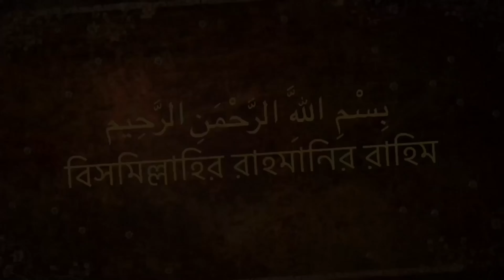ফলসহ চায়না ড্রপ আমের চারা কিনুন,( Whats App -01790229739) agriculture online nursery plant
ফলসহ চায়না ড্রপ আমের চারা কিনুন,( Whats App -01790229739)
🗣️👉এছাড়া আমাদের কাছে সকল দেশি বিদেশি চারা গাছ
১.👉 সকল গাছের শত ভাগ জাতের নিশ্চয়তা।
২.👉 সারা বাংলাদেশে ১-৩ দিনের মধ্যে ডেলিভারি দেয়া হয় ।
৩.👉 আমাদের রয়েছে সার্বক্ষণিক কল সার্ভিস সুবিধা । ( হট
লাইন- ০১৯৮৩২৮০৩৪০)
৪.👉 সকল পণ্য সরাসরি লাইভ ভিডিওতে দেখে নেওয়া সুবিধা।(
৫.👉 ঝিনাইদাহ সদরের মধ্যে হলে আমরা হোম ডেলিভারি দিব
৬.👉যদি কোন দেশি জাতের গাছ ডেলিভারির পর থেকে ৬ মাসের
৭. 👉 কুরিয়ার খরচ সহ ২৫% টাকা আগে পেমেন্ট করে অর্ডার

অর্ডার করতে -
দিব।
*যোগাযোগ :-
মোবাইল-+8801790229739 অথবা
 (বিকাশ/নগদ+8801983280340) (ফোনে না পেলে ছোট একটা ম্যাসেজ দিয়ে
রাখুন)
অথবা Inbox